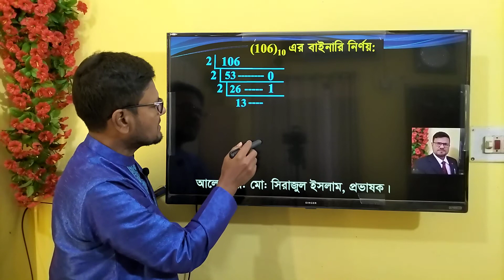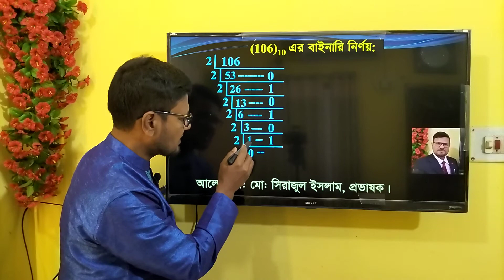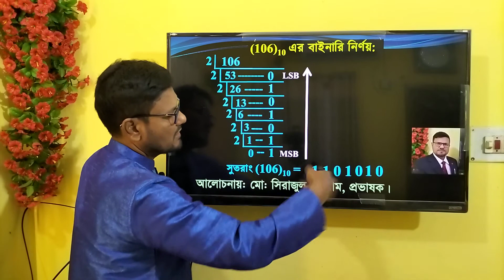দশমিক সংখ্যা হতে বাইনারি নির্ণয় || HSC ICT Chapter 3 || Decimal to binary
HSC ICT || Decimal|| Binary ||Octal || Hexadecimal | Number system